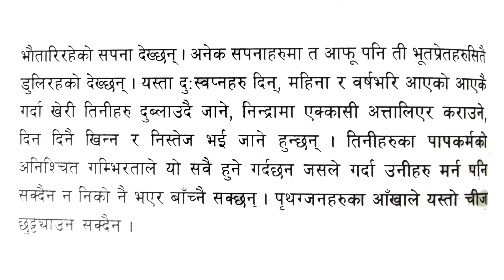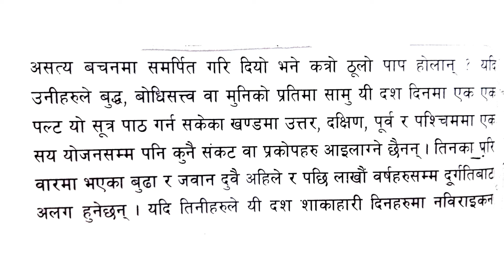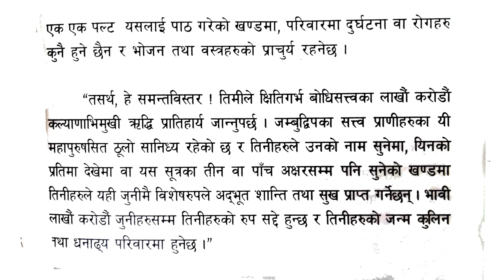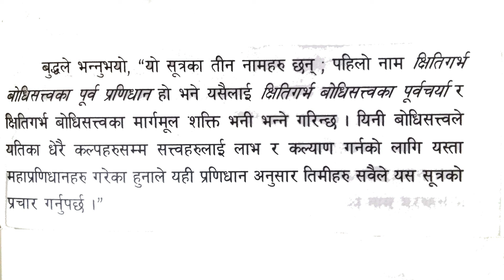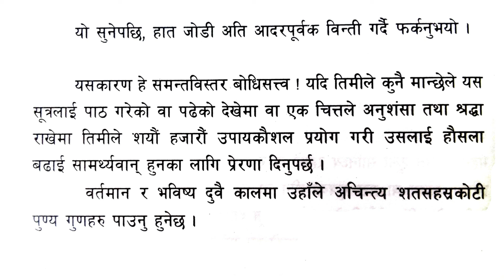Ksitigarbha Bodhisattva Pranidhana Sutra Chapter VI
Praise of Tathagata